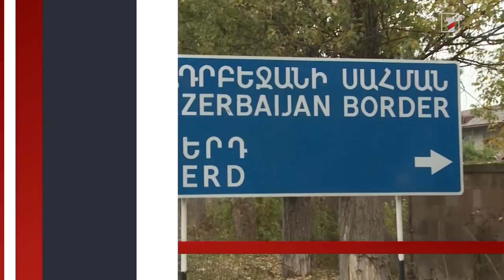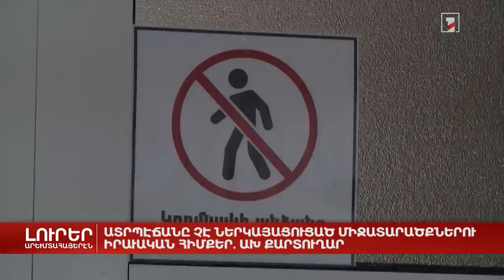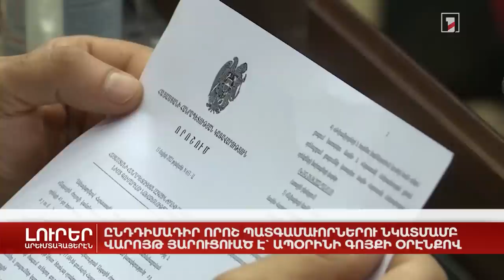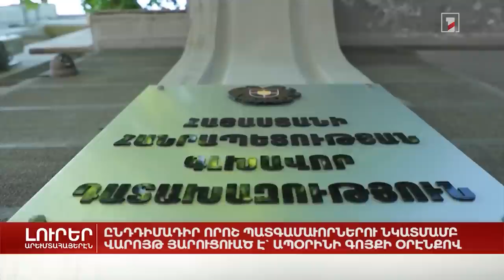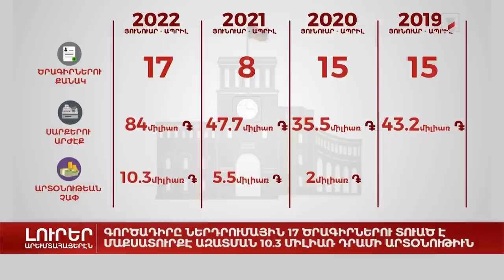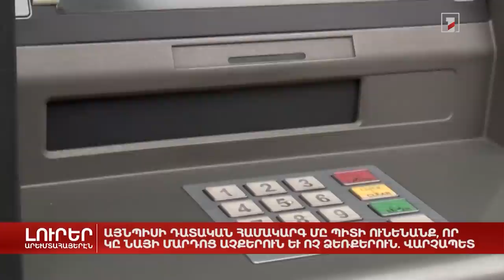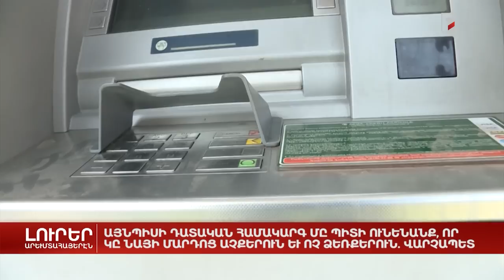Արևմտահայերեն լուրեր. շաբաթվա ամփոփում | 22.05.2022